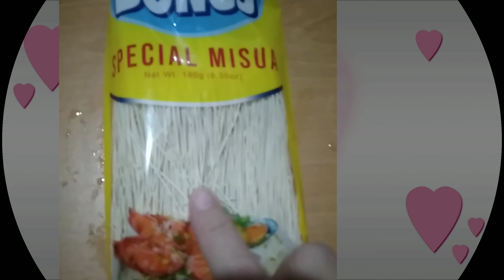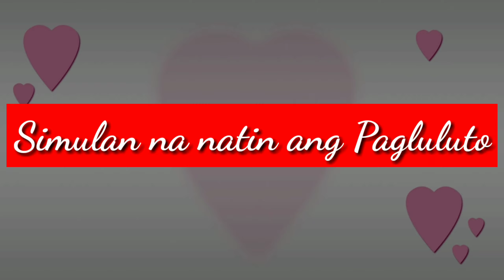Ginisang Upo sa Miswa 😘